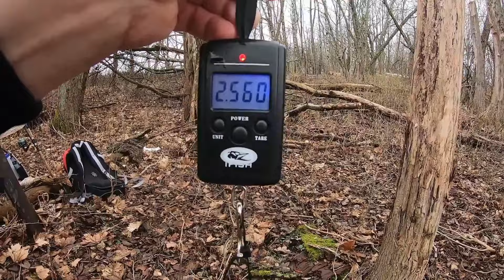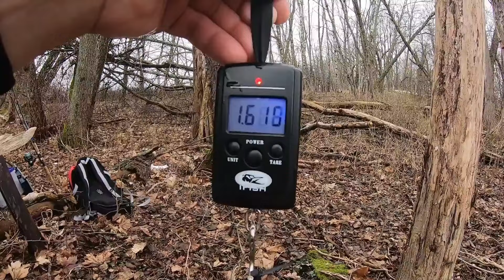Щучий нерест! Початок.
Як завжди беру собою коробку приманок але використовую одну, дві. Якщо комусь цікаво на що я ловлю, то не соромтесь запитуватись в коментарях.